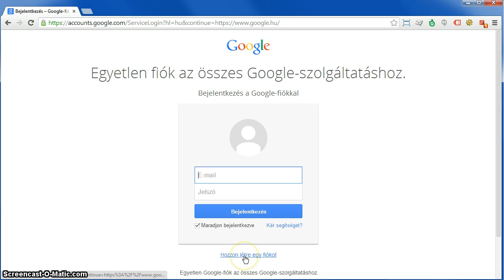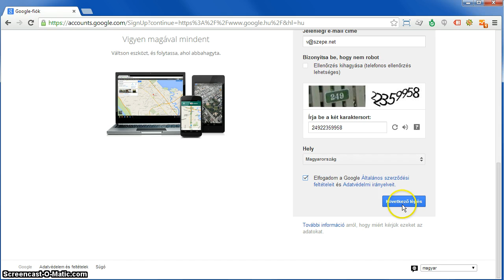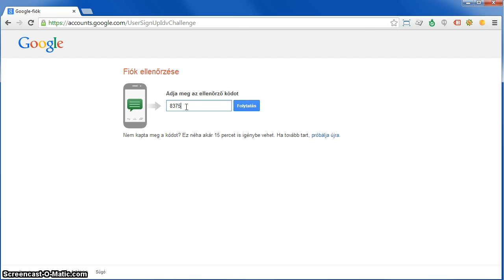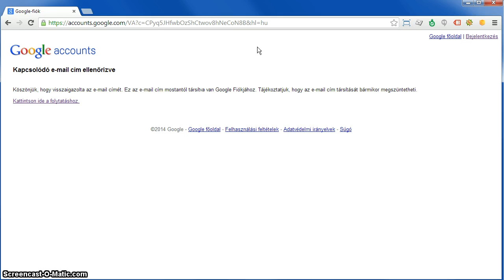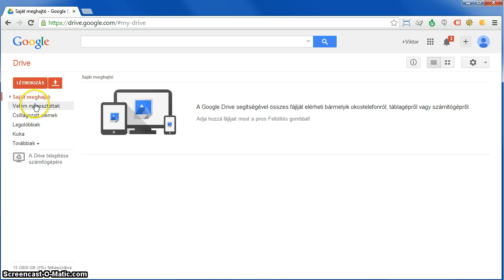Google fiók létrehozás - meglévő email címmel bejelentkezés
A meglévő email címemmel regisztrálok Google fiókot, Gmail címet.